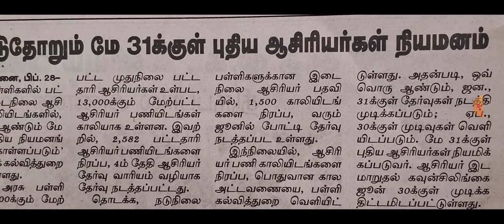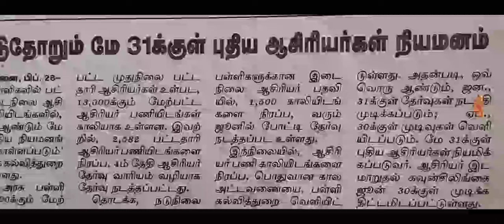TRB தேர்வர்களுக்கான முக்கிய தகவல்